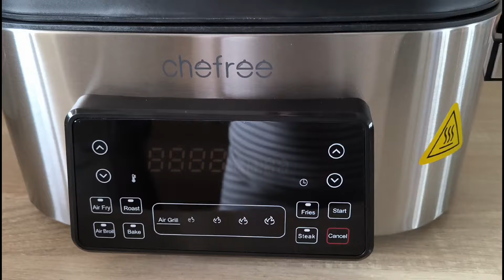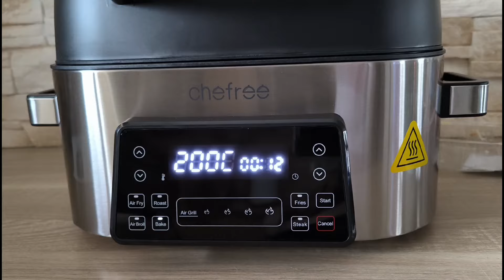UNE JOURNÉE DANS MON ASSIETTE// 15 MOIS POST SLEEVE // CRASH TEST CHEFREE AIR FRYER GRILL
🔥🔥Le prix est seulement de 109 euros au lieu de 219.99 euros sur Darty ! 🥰 C'est le prix le plus bas !!

N'hésite pas à venir me rejoindre sur Instagram, je poste chaque jours.

Sur ma chaîne, pas de flafla, la vie simple de Gwendoline (moi) 29 ans, sleevé depuis novembre 2022, je partage mon quotidien, principalement des vidéos motivation, organisation, retour de courses, sorties etc etc.

Retrouve moi ici chaque mercredi à 20h30 et chaque dimanche à 20h30, il peut y avoir des vidéos bonus le lundi soir 20h30 ou le vendredi à 20h30

Bon visionnage 🤗